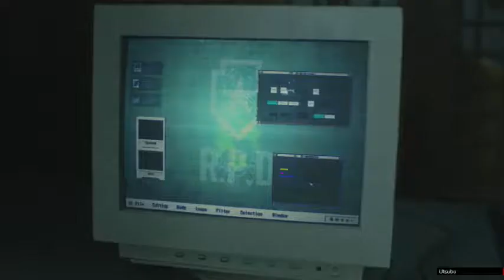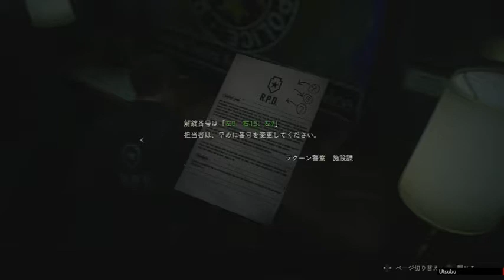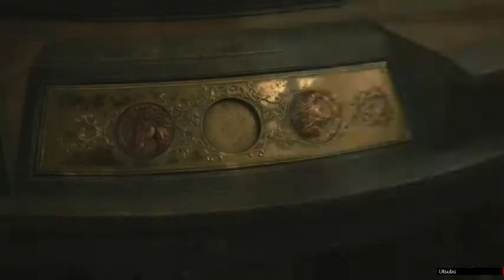箱版『RESIDENT EVIL2』#3 サポートしてくれたマービンとの別れ！強敵と対峙しながら突き進め！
謎解きを進め、ついにリッカーとの対峙です。
今回は倒すよりも無視したほうがいいのでしょうか？
強すぎる気がします。
先輩警官マービンと非情な別れ・・・。
そしてろくな準備もせずに道なりに進むとボスのＧが待ってました⤵️